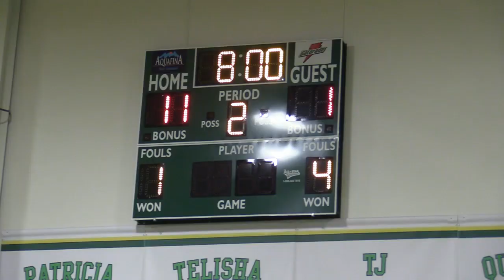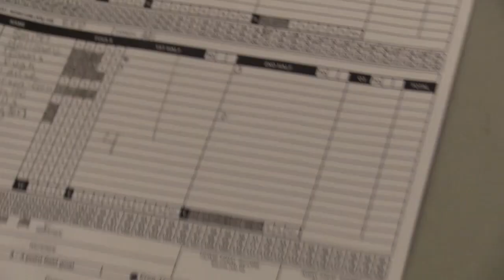BAYSIDE v NORCOM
2021 BOO WILLIAMS CHRISTMAS CLASSIC